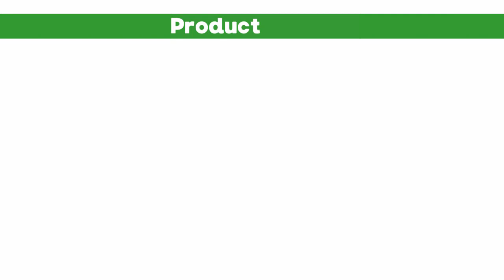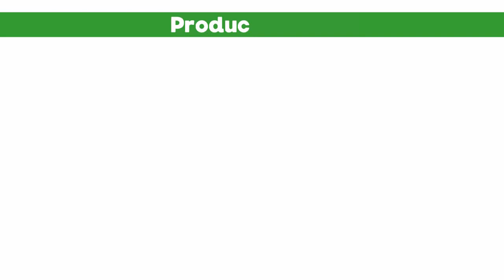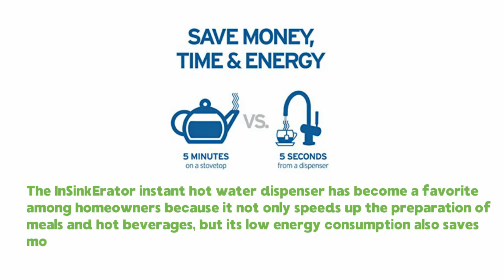Best Hot Water Dispensers 2018 Reviews ! InSinkErator HWT-F1000S Hot Water Tank ! Buying Guide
The redesigned stainless steel hot water tank (HWT-F1000S), which includes the new water filtration system (F-1000S), will feature a new high-end appearance. It is re-engineered for longer life and improved performance with a 2/3-gallon capacity tank, tool-free connections to ease installation, and dry-start protection for peace of mind. This tank provides up to 60 cups of near-boiling, filtered water per hour.

* Stainless-steel construction for longer life
* Easy-to-adjust temperature control (adjustable from 160°F to 210°F)
* Compact 2/3-gallon holding capacity
* 750 watts, 115 volts, 6.25 amps
* Designed for use with all InSinkErator water dispensers
* Includes hot water tank and fltration system
* Faucet not included
* Powered outlet under the sink required

You can also send us message from our website.